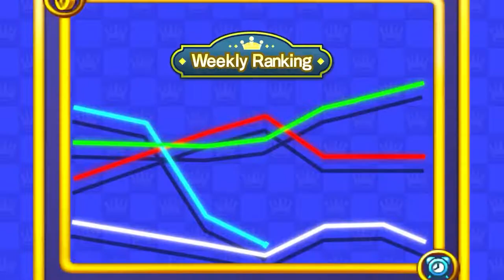Dokapon Kingdom: Connect - Official Steam Announcement Trailer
Dokapon Kingdom: Connect is an RPG board game developed by Idea Factory, Compile Heart, and Sting. Monsters have suddenly appeared in a peaceful land attacking nearby towns causing the economy to collapse. The King of said lands has decided to take action to gather the bravest warriors to rescue these towns so he can get paid.  Plot your revenge and choose from 5 different game modes and 11 job classes and earn experience points to level up your character. Dokapon Kingdom: Connect is coming to PC via Steam in Fall 2023.